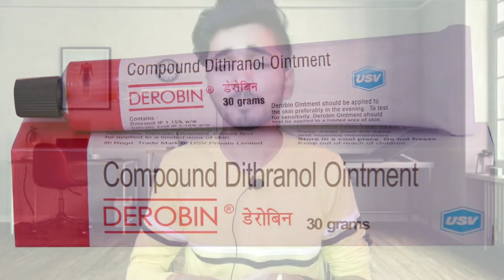खुजली दिनाव को जड़ से मिटाने की दवा। How To use Derobin Creem Fungal Infection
Is Video me Fungal Infection se Releted sari jakari di hai hai ki kis tarh ka Fungal Infection hota hai or Derobin use kar ke use kar se Mita sakte hain aap is Creem Ko har jagah use kar sakte hain

Best medicine for Fungal Infection

Fungal infection Ko Thik kar 2se3 dino me use kare Derobin Creem